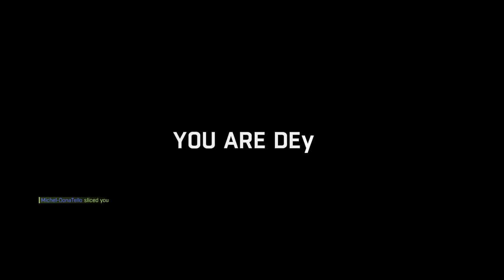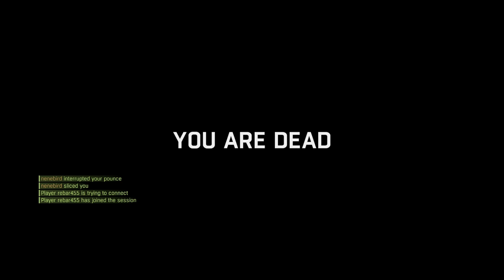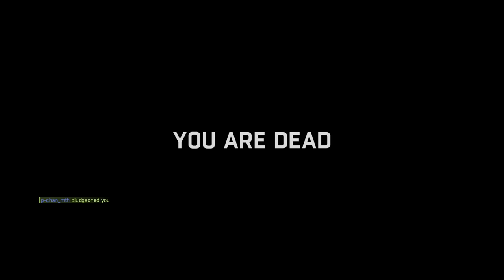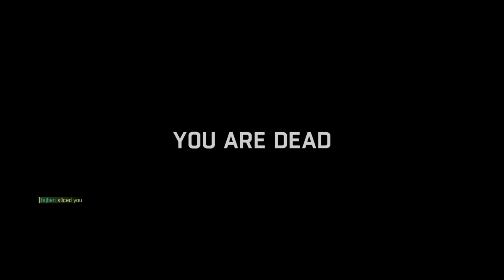Dying light Be the zombie PS4 PRO